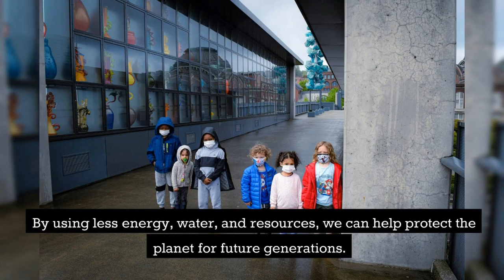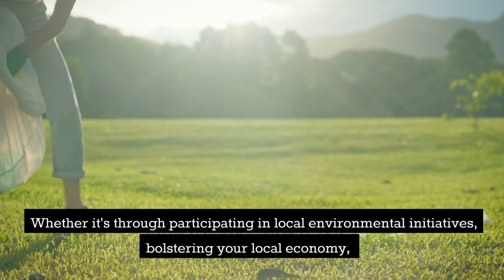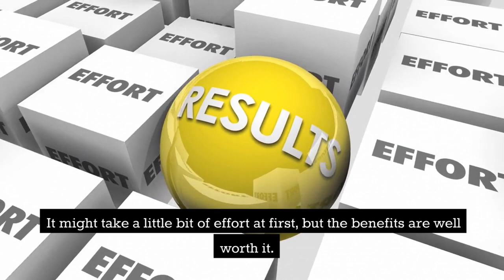Sustainable Living: Embrace the Personal Benefits and Transform Your Life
Uncover the remarkable personal benefits of living sustainably in this life-changing video! 🌎🌳 Delve into the positive impact of a green lifestyle on your mental well-being, physical health, and financial stability. Discover how making eco-friendly choices, like gardening, recycling, and conserving energy, can enrich your life and nurture a deeper connection with the environment. 🌿💡♻️ Join us on this journey to embrace sustainability and unlock the power to create a healthier, happier, and more fulfilling life!